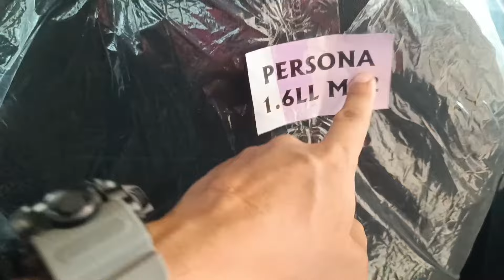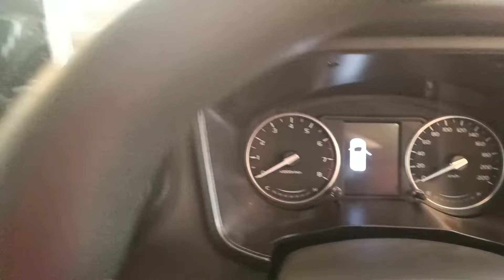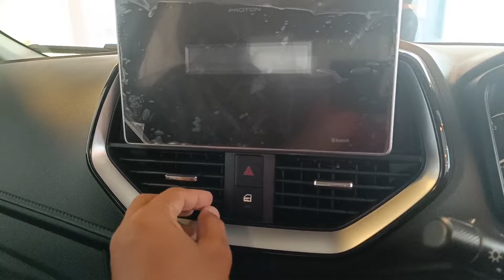(2024) The New Proton Persona Silver Color | First Look!!! Walkaround